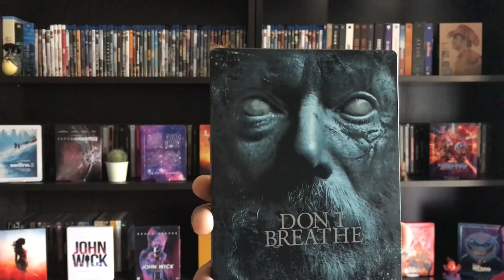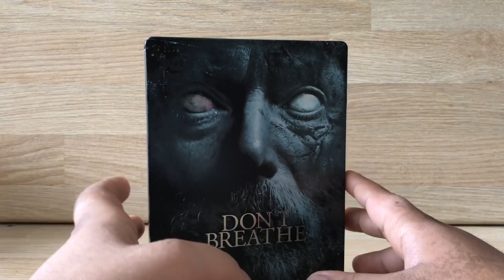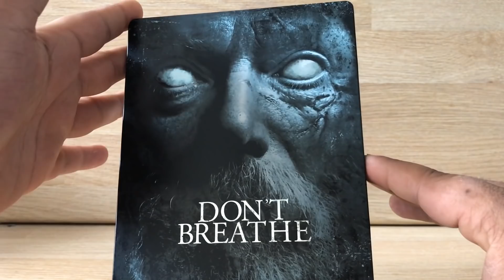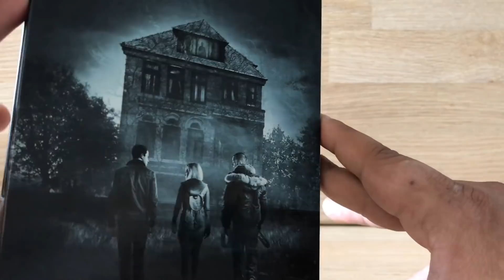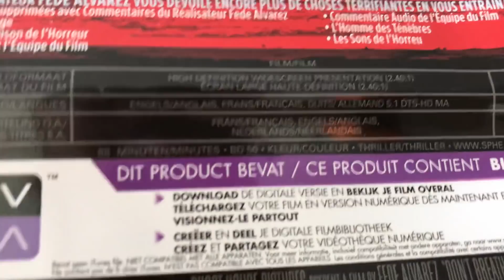Dont Breathe Steelbook Présentation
Encore une vidéo tourné il y a au moins 2 mois et oublié lol :)